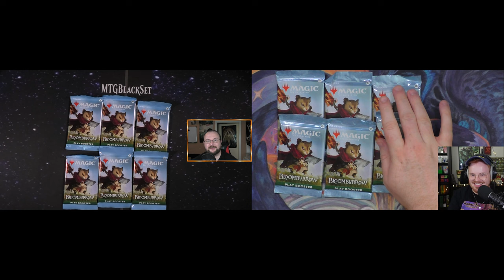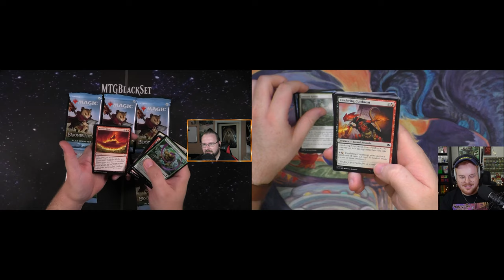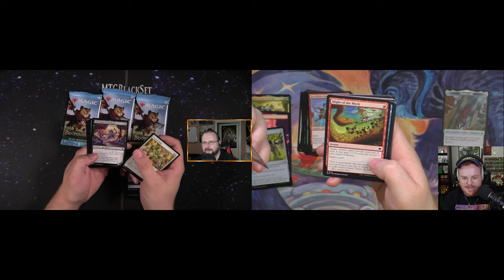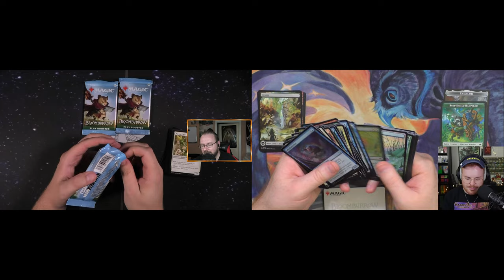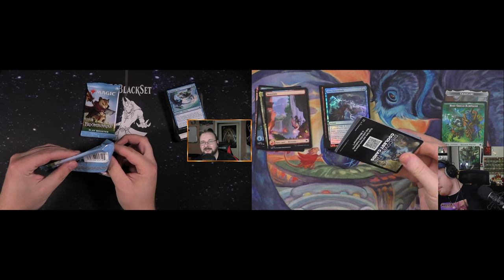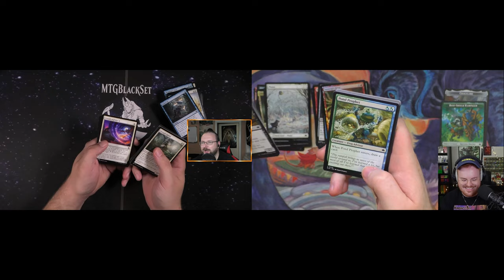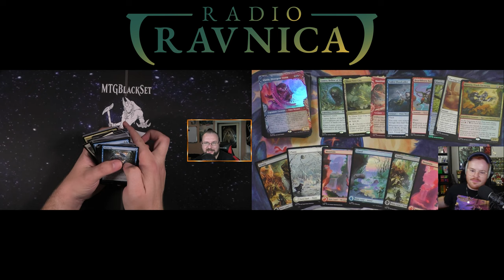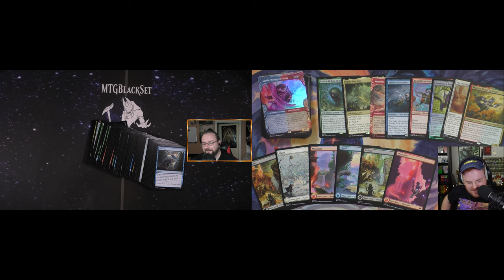🐻 Ein letztes mal das süßeste Set von Magic!!! (mit @GameRii ) [Opening]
In diesem Video öffnen Robin aka GameRii und ich zusammen ein paar Bloomburrow Booster! 🌸🃏 Diese einzigartige Edition von Magic: The Gathering bringt eine fantastische Mischung aus süßen Kreaturen und mächtigen Karten, die das Herz jedes Sammlers und Spielers höherschlagen lassen.

Robin und ich packen die Booster aus, teilen unsere Gedanken zu den coolsten Karten und überlegen, wie sie in unseren Decks eingesetzt werden können. Wie immer gibt es spannende Pulls und jede Menge Spaß – du willst nicht verpassen, was wir alles rausziehen!

Schau dir das Opening an und erlebe mit uns die Magie von Bloomburrow!

Intro